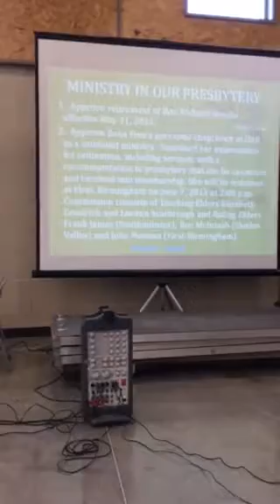Richard Brooks’ Retirement speech by Gray Brooks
Retirement for Richard Brooks